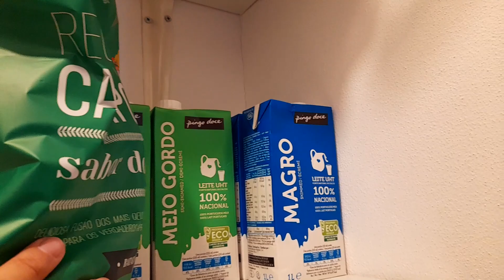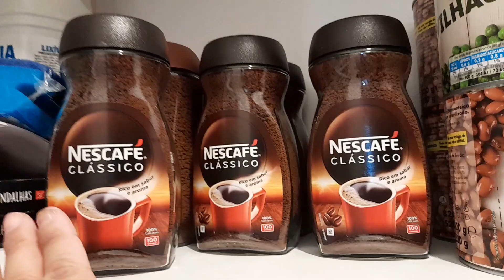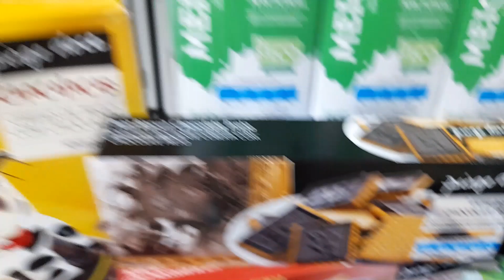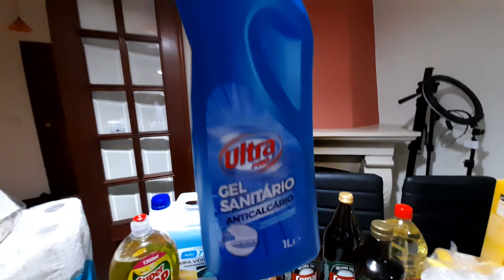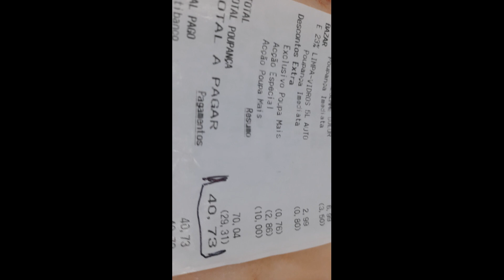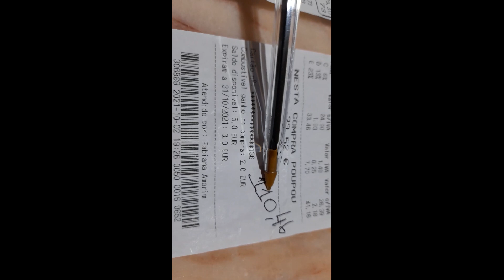Aumento do Custo de Vida - Ep. 0181